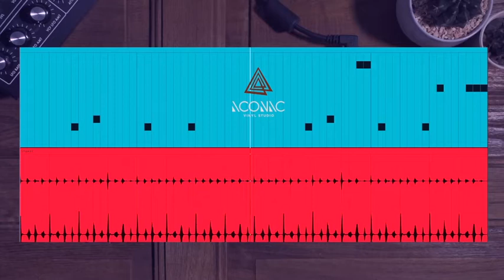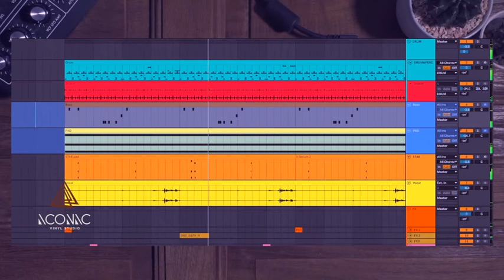How to Minimal Sound From AKAI mini Play | Iconic Vinyl Studio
An Amazing how to and easy to create your own Minimal House Sound from AKAI mini Play

The ultra-portable MPK Mini Play is based on the world’s most popular midi controller—Akai Professional’s MPK Mini—but now it comes packed with 128 sounds and its own built-in speaker. With 8 backlit MPC drum pads and a 4-way joystick for simple control, players have all they need to play their music anytime, anywhere. Four knobs (two banks capable of controlling eight different parameters) can be used to tweak sounds and edit multiple parameters in real-time, giving musicians even more performance possibilities. Powered by 3 “AA” batteries, the MPK Mini Play is built for hours of wireless fun.